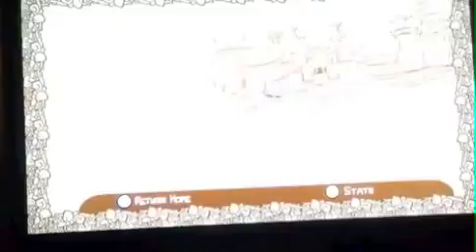Castle Crashers | episode1